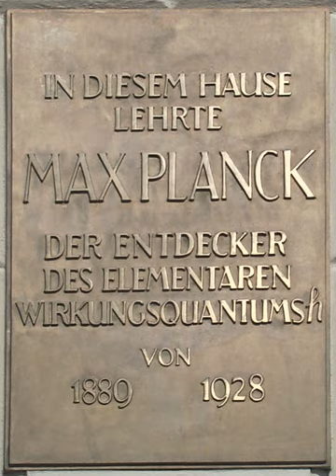Planck's constant | Wikipedia audio article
00:02:17 1 Significance of the value
00:03:28 2 Origins
00:04:21 2.1 Black-body radiation
00:04:30 2.2 Photoelectric effect
00:09:45 2.3 Atomic structure
00:13:03 2.4 Uncertainty principle
00:14:15 3 Photon energy
00:16:21 4 Value
00:18:23 5 Dependent physical constants
00:24:44 5.1 Rest mass of the electron
00:30:06 5.2 Avogadro constant
00:30:49 5.3 Elementary charge
00:32:54 5.4 Bohr magneton and nuclear magneton
00:33:11 6 Determination
00:33:21 6.1 Josephson constant
00:35:09 6.2 Kibble balance
00:37:22 6.3 Magnetic resonance
00:39:39 6.4 Faraday constant
00:41:33 6.5 X-ray crystal density
00:43:11 6.6 Particle accelerator
00:44:15 7 Fixation
00:44:37 8 See also
00:50:28 9 Notes
00:52:00 10 References
00:53:45 11 External links
00:54:11 11.1 Videos
00:57:46 See also

- Socrates

SUMMARY
The Planck constant (denoted h, also called Planck's constant) is a physical constant that is the quantum of action, which relates the energy carried by a photon to its frequency. A photon's energy is equal to its frequency multiplied by the Planck constant.  The Planck constant is of fundamental importance in quantum mechanics, and in physical measurement, it is the basis for the definition of the kilogram.
At the end of the 19th-century, physicists were unable to explain why the observed spectrum of black body radiation, which by then had been accurately measured, diverged significantly at higher frequencies from that predicted by existing theories. In 1900, Max Planck empirically derived a formula for the observed spectrum by assuming that a hypothetical electrically charged oscillator in a cavity that contained black body radiation could only change its energy in a minimal increment, E, that was proportional to the frequency of its associated electromagnetic wave. He was able to calculate the proportionality constant, h, from the experimental measurements, and that constant is named in his honor. In 1905, the value E was associated by Albert Einstein with a "quantum" or minimal element of the energy of the electromagnetic wave itself. The light quantum behaved in some respects as an electrically neutral particle, as opposed to an electromagnetic wave. It was eventually called a photon.
Since energy and mass are equivalent, the Planck constant also relates mass to frequency. By 2017, the Planck constant had been measured with sufficient accuracy in terms of the SI base units, that it was central to replacing the metal cylinder, called the International Prototype of the Kilogram (IPK), that had defined the kilogram since 1889. The kilogram was the last base unit in the SI to be defined by a procedure to relate it to a fundamental physical property. The new definition was unanimously approved at the General Conference on Weights and Measures (CGPM) on 16 November 2018 as part of the 2019 redefinition of SI base units. For this new definition of the kilogram, the Planck constant, as defined by the ISO standard, was set to 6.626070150×10−34 J⋅s exactly.